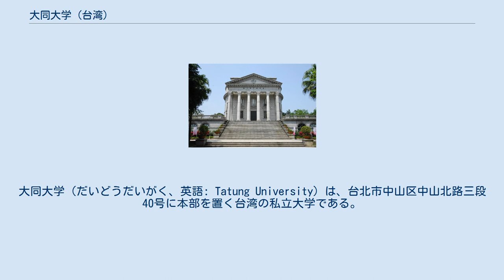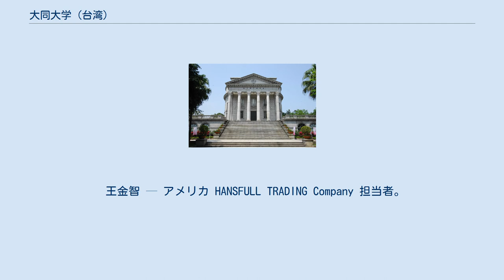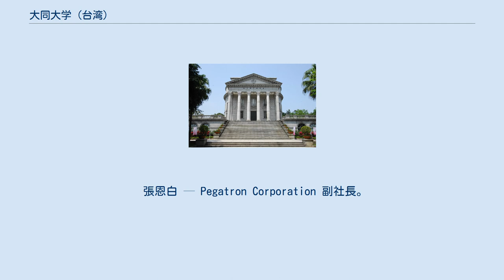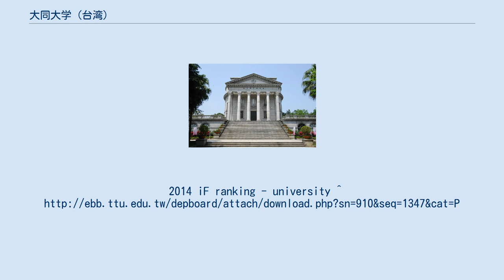大同大学 (台湾)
大同大学（だいどうだいがく、英語: Tatung University）は、台北市中山区中山北路三段40号に本部を置く台湾の私立大学である。
1956年に設置された。
 大同大学尚志教育記念館 1956年、台湾工業の草分けで、大同公司会長の林挺生が工業界の人材育成を目的に「大同工業專科学校」を創設し、初代学長に就任した。
会長と学長と教授を兼ねたので、「教授学長会長」と呼ばれた。
 1963年「大同工学院」と改称，1999年「大同大学」に改称。
 2011年現在、大学は4学部、大学院は12研究科を設置している。
IT企業界、デザイン界、教育界などの分野に逸材を輩出している。
卒業生は起業家、エンジニア、学者が主流である。
 朱文成 ─ 大同大学 前学長。
台湾電力 社長。
 周友義 ─ ZENITRON 創立者、会長。
 孫大衛 ─ Kingston Technology 創立者。
 林蔚山 ─ Tatung Company 社長。
 劉登凱 ─ アメリカ航空宇宙局(NASA) Jet Propulsion Laboratory チーフ・エンジニア。
 李隆安 ─ 台湾EPSON社長。
 戴正吳 ─ シャープ 社長。
Foxconn Technology Group 副会長。
 林富元 ─ アメリカ Acorn Campus 創立者。
 陳來助 ─ AU Optronics Corporation (AUO) 副社長。
 吳家麟 ─ 国立台湾大学 教授。
Chairman,IEEE Consumer Electronics Society - Taipei。
 王金智 ─ アメリカ HANSFULL TRADING Company 担当者。
 廖伯熙 ─ Howard Plaza Hotel 会長。
 張燕夫 ─ Moët Hennessy • Louis Vuitton (LVMH) (中国) 常務取締役。
 張致恩 ─ Iowa State University 電気工学教授。
 陳尚賢 ─ HOCHENG CORPORATION (HCG) 最高経営責任者。
 張恩白 ─ Pegatron Corporation 副社長。
 葉國筌 ─ Unitech Computer 会長。
 王文俊 ─ 電気工学主任教授。
IEEE Fellow。
International Journal of Fuzzy Systems (IJFS) 主編集者。
 ^  ^ QS University Rankings: Asia 2013 ^  Red Dot Design Ranking 2013 - Universities – Asia Pacific ^ “アーカイブされたコピー”. 2014年5月24日時点のオリジナルよりアーカイブ。
2012年6月19日閲覧。